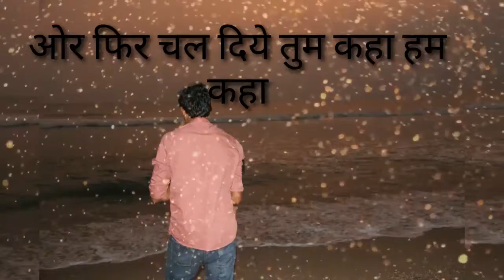दो पल रुका